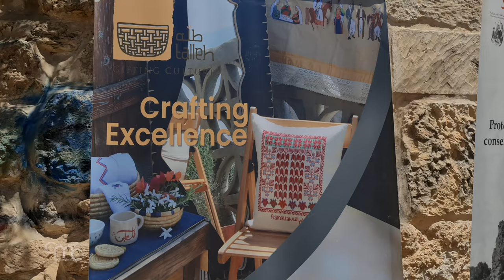Betania, una historia para preservar. Adolescentes "en la escuela" de arqueología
“Protegiendo Palestina”: un curso de formación para la conservación del patrimonio cultural al servicio de la institución académica palestina y la comunidad local. Este es uno de los proyectos apoyados por Pro Terra Santa, una asociación que trabaja en Oriente Medio desde 1999.

Carla Benelli, historiadora del arte y coordinadora de proyectos Pro Terra Sancta en Betania, nos explica que los responsables, en el camino, comprendieron la importancia de involucrar a la comunidad local, especialmente ante la presencia de un conflicto casi centenario que provoca que todos sufran.